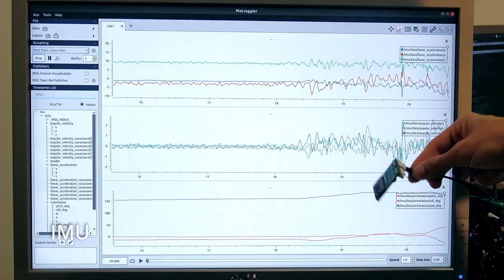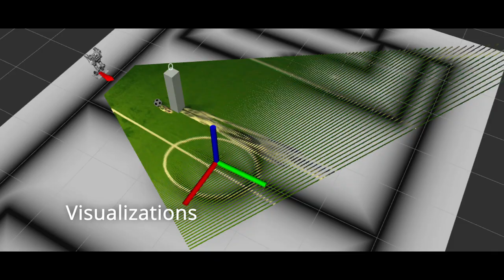Hamburg Bit-Bots | Application Video 2024 | RoboCup Humanoid League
This is our official application video for the RoboCup season 2024.